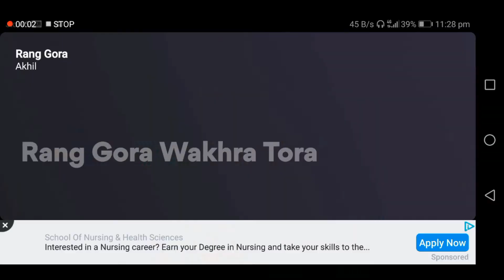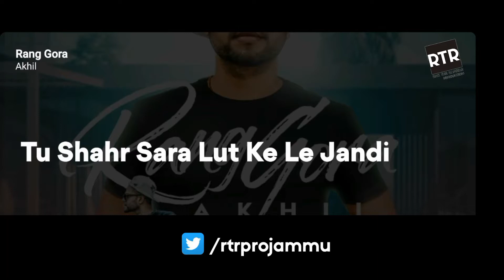Rang Gora | Akhil | Lyrical Video 2018 ( Whatsappstoryvideo )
We hope you liked 'Gora Rang'. Leave all your messages for Akhil right here in the comments!
Original Song Credit
Song - Rang Gora
Artist - Akhil
Lyrics - Jass Inder
Video - Sukh Sanghera
Mix & Mastered - Nikku (7 Mystics)
Publicity Design - Shitanshu Shukla

 A Video by R.T.R PRODUCTION
If we use someone else videos to make a remix mashup video we'll mention all details of your original video too so don't get confused .

Near Railway Station Bajlata Jammu & Kashmir 180017 .

Also Follow Rax The Rapstar on social media .

      R∆X THE R∆PST∆R

REVERBNATION
Rax The Rapstar